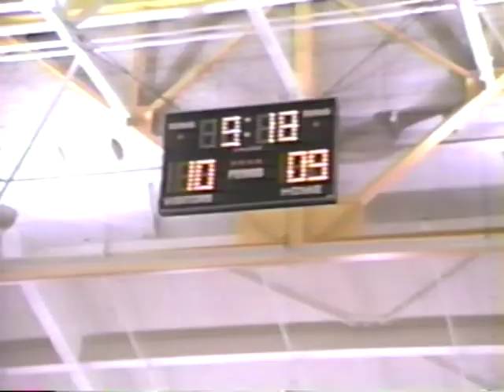1991 Kuschall Int Wheelchair Rugby Tournament Toronto Canada Tampa vs Saskatchewan pool game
In the sports world small competitive edges can sometimes be found in some of the most benign places. This time the place turned out to be on a simple bus ride from a hotel to a sports complex. The innocuous question of “ So who are you guys playing in your first game?” would provide a confidence boost to a young team competing in only their 4th tournament and 18th game barely a year removed since their first official tournament. I recall that afternoon on the ride from the hotel to the gym for our first game. As luck would have it our opponents were sharing the ride. They had no clue or perhaps no concern who they would be playing in a few short hours that evening as evidenced by the question I got from one of their players. “So who are you guys playing in your first game?” With a rye smile I eagerly said “gee I’m not sure”. Never wanting to give an opponent any kind of edge the conversation ended there. Not only were the Generals aware of who they would be playing that night they had been preparing for them for about three months and now the time of reckoning was close at hand.
   Pre game warmups began for the Generals as it normally did with passing drills and working plays against half court defense. It was always important to get the muscles warm in order to get right into the flow of the game as soon as the whistle blew. Our opponent’s warmup on the other hand consisted of throwing around a football, clearly with little interest of getting ready for a game. That was of no concern to us as our minds were squarely on what we needed to do to be successful this night.
    What on paper seemed like just another opening game, a mere tuneup for the vaunted Canadian super team from Saskatchewan. Coming into the 1991 Kuschall International Tournament the Sasquatch were two time defending champions undefeated in the tournament’s history. For five years the Sasquatch Squash-em had ruled the true north remaining undefeated against all comers foreign and domestic. No American club team, Allstar or otherwise had ever beaten them. The Generals knew this game would be played on a court not on paper but they also knew they would be facing an uphill challenge. If history wasn’t enough of a mountain to climb the new classification system which would add four more player classes to the game was still ten months away. Instead of just three classes A-1point, B-2 points, and C-3 points to get to the 8 points of the four players on the court the new system would add half points classes. These would be .5, 1.0, 1.5, 2.0, 2.5, 3.0, and finally 3.5. Again the four person lineup would still have to add up to 8 points. This tournament was being played under the old system so Tampa was actually playing with a starting lineup a half point extra at 8.5 where Saskatchewan would enjoy a full 2 point advantage at 10 points as two of their main guns would eventually move up in classification.
   On a frigid night in Scarborough Ontario on court one within the Variety Village sports complex when the ball was thrown in the air to start the game past history and classifications would be furthest from anyone’s mind. The Tampa Generals, although a young team, at the tournament for only the second time had learned some valuable lessons the previous year finishing 6th in the first competition of their brief history. With only 17 games worth of tournament experience in the vault they didn’t have a whole lot to draw from. What they did have was a desire to play hard and not be intimidated, coupled with a coach with a knack to get his players ready for battle right from the opening tip. The stage was set, your classic “David” Tampa in white jerseys and black sweats vs “Goliath” Saskatchewan in grey jerseys and green sweats.